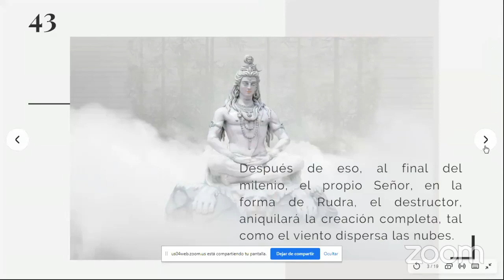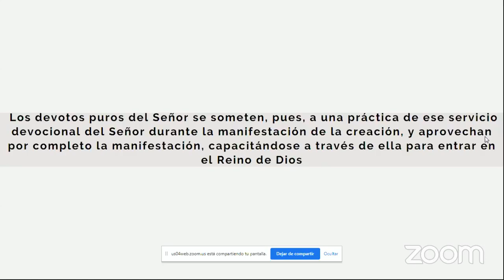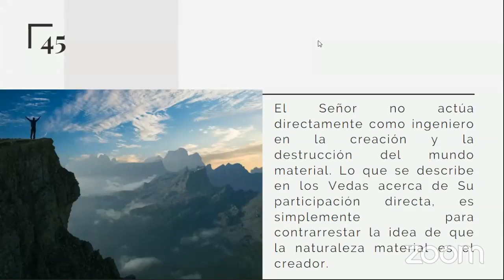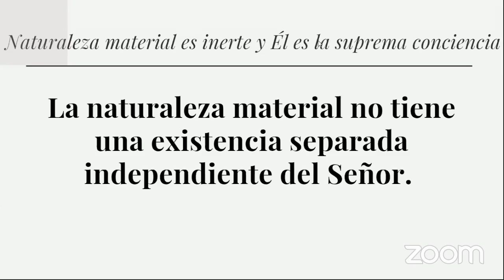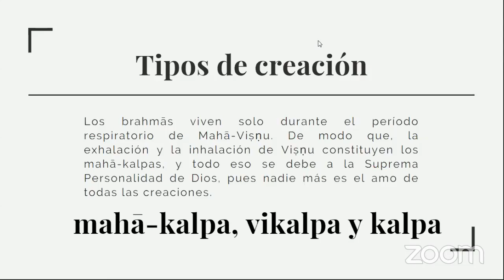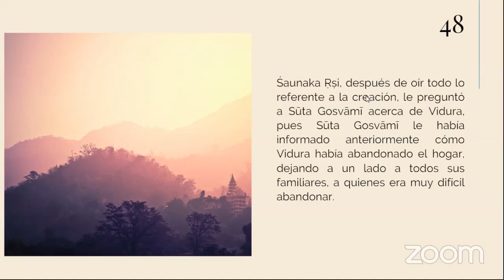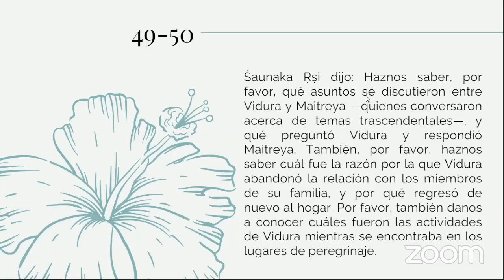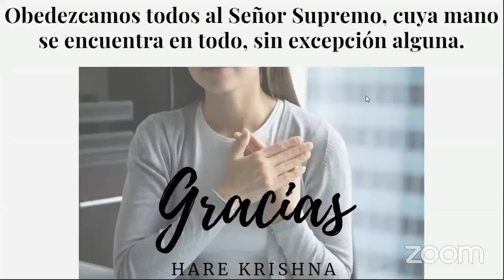El mejor obsequio para el alma es el Srimad Bhagavatam. SB 2.10.43-50. Por1 Libby Feliz